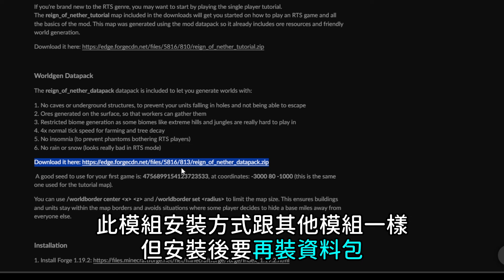啊？麥塊模組進化成這樣了？！都能玩世紀帝國了！ | Reign of Nether RTS | 冰狼 Minecraft 模組介紹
我的Twitch： 偶爾會在這裡開台
我的discord： 歡迎進群聊天！